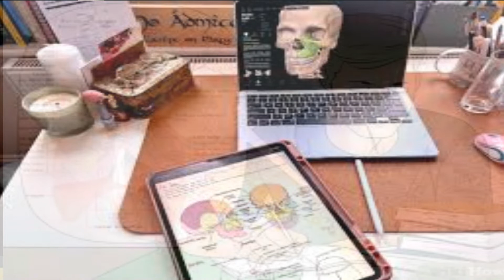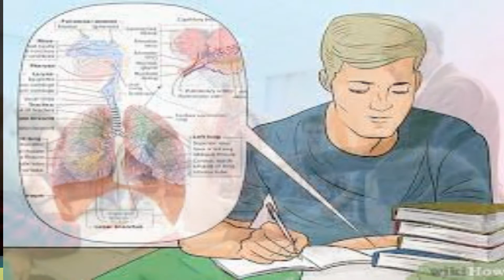نصائح ذهبية للمدربين الدارسين لشهادات ISSA - NASM - ACE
ماهي ISSARABIC ؟
ISSARABIC PERSONAL TRAINER COURSES
من نحن؟
نحن نقدم لك خدمة شرح وترجمة الكورسات الرياضية المعتمدة أونلاين من جهات عالمية مثل
NASM/ISSA/ACE/EXOS/AFAA/INTENSIVE PT / ACSM/ NCSF
بخبرة تمتد لأكثر من 8 سنوات عبر قناتنا على يوتيوب
🎯 لماذا تختارنا؟
تعليم ميسر: شرح مبسط باللغتين العربية والإنجليزية
ترجمة دقيقة للكورسات الرياضية الدولية مع تقنيات شرح مبتكرة تجعل التعلم ممتعًا وسهل الفهم
مرونة التعلم: لا حاجة لحضور الأكاديميات التقليدية
تكلفة منخفضة: نقدم المحتوى بأقل الأسعار مع تقنيات تعليمية حديثة
دعم واسع: نخدم عملاءنا في أكثر من 15 دولة حول العالم
👀 جرب بنفسك!
وتفضل بزيارة قناتنا على يوتيوب وشاهد محتوى الكورسات المشروحة. وانت هتقرر بنفسك إذا كانت تناسبك
📞 للاستفسار والتواصل
 نحن نفتخر بان عملاؤنا حول العالم
(الامارات – السعودية – الاردن – الجزائر – السودان – الكويت – المغرب – تونس- مصر – السودان – المانيا – امريكا – فلسطين – سوريا – العراق- كوريا- هولندا.